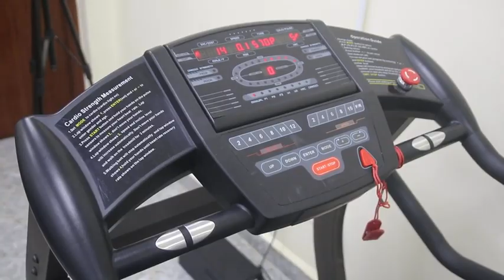ST PETER'S ORTHOPEDICS & SURGICAL SPECIALTY CENTER Delivers the Best Services in Reverence to God.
DELIVERS THE BEST. :ALL SURGERIES ( ORTHOPEDICS, ARTHRITIS. )
MARTENITY, DENTAL AND EYE SERVICES